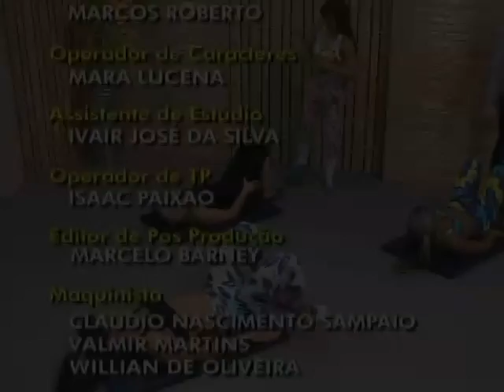Aula: Pilates para glúteos - 02/05/2012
Convidado: Sheila Dionísio - Personal Trainer